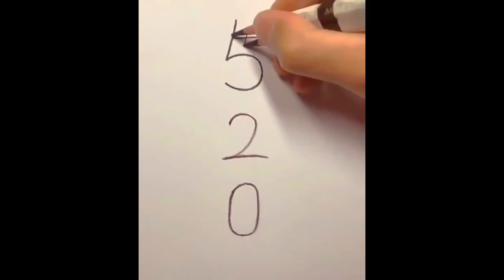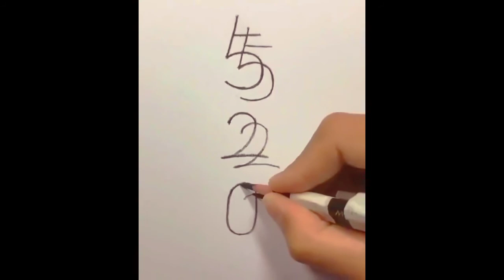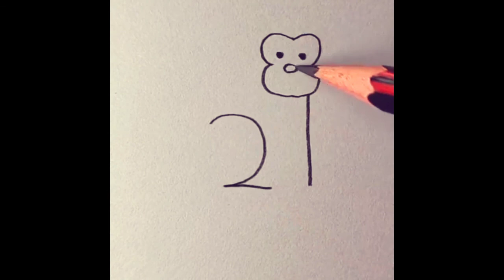Amazing beautiful and easy art🖌️😍😲